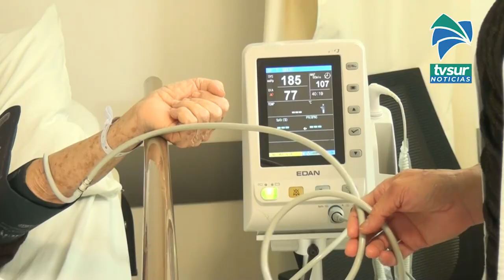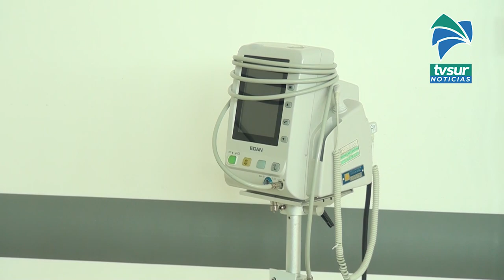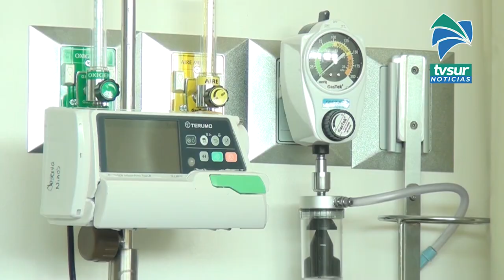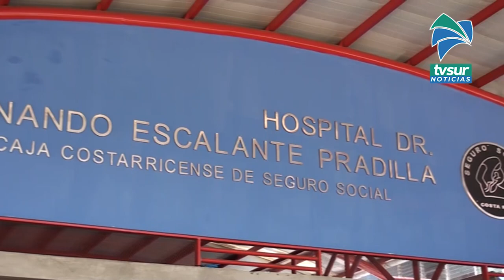CONAPAM atendió el abandono de siete adultos mayores en el Hospital Escalante Pradilla